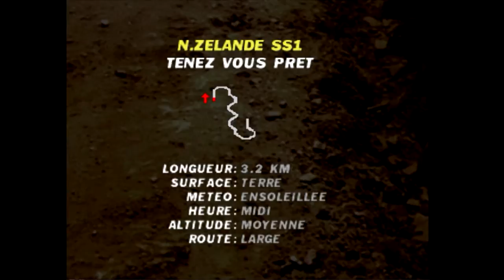V-Rally 99 - Test | N64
Premier test rétro de ma chaîne secondaire, avec un jeu qui m'a marqué, V Rally sur Nintendo 64 !